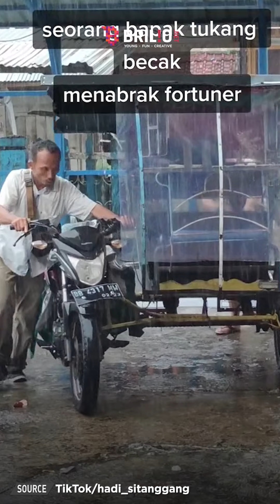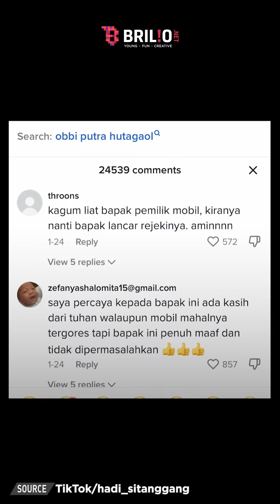Tukang becak pasrah & bingung usai tabrak mobil mewah, endingnya bikin terharu | TRENDING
Musibah dapat menimpa siapa saja dan kapan saja. Seperti sebuah video yang belakangan jadi sorotan. Dibagikan oleh akun TikTok @hadi_sitanggang, video itu menunjukkan seorang tukang becak yang tak sengaja menabrak mobil mewah. Mobil tersebut merupakan jenis Fortuner putih berharga fantastis.

Akibat insiden ini, sejumlah bagian pada mobil mewah tersebut mengalami kerusakan dan lecet. Tukang becak dan pemilik mobil pun mengurus masalah itu di kantor polisi sekitar. Dengan wajah sedih dan pasrah, bapak-bapak tukang becak tampak mendatangi kantor polisi sambil mendorong becak.

Rasa bersalah terlihat jelas di wajah si tukang becak yang terus menunduk kala ditanyai petugas. Namun, siapa sangka nasib baik masih menghampiri tukang becak ini. Pasalnya, sang pemilik mobil dengan lapang dada memaafkannya. Bahkan, pria pemilik mobil juga memberikan sedikit rezeki kepada bapak-bapak becak itu.